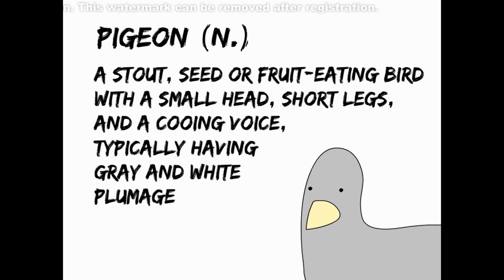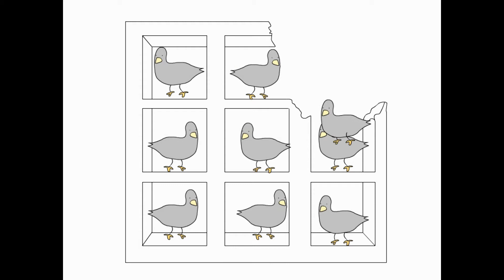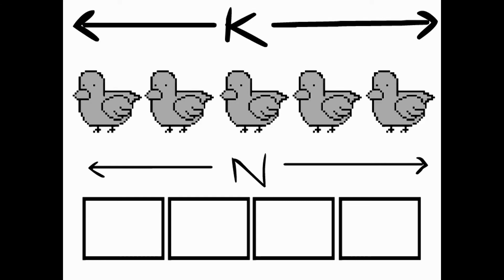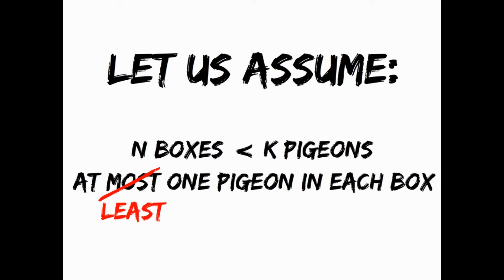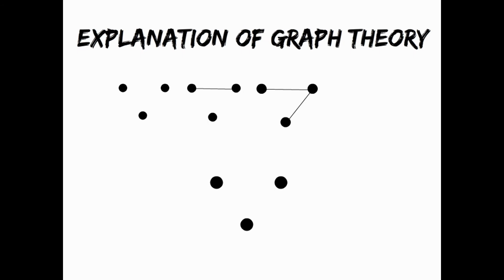CS1231 Project Group 8 - The Pigeonhole Principle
2011/2012 Sem 1 CS1231 Project Video